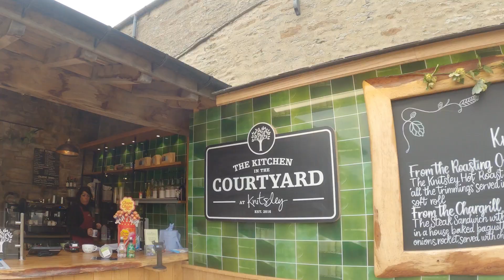Waskerley Way Cycling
A cycle with friends along NCR 14 and a bit of the CtoC route.